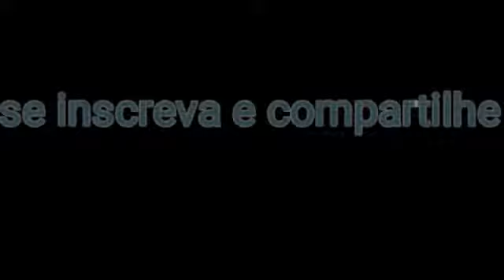Slime com a participação especial de Yasmin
Perdemos algumas partes do vídeo mais no final deixámos os ingredientes do slime